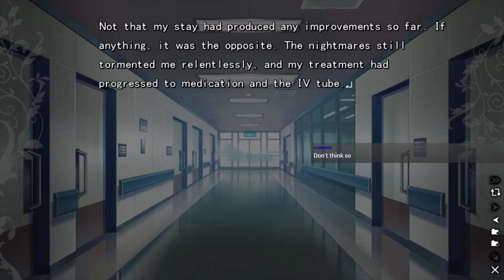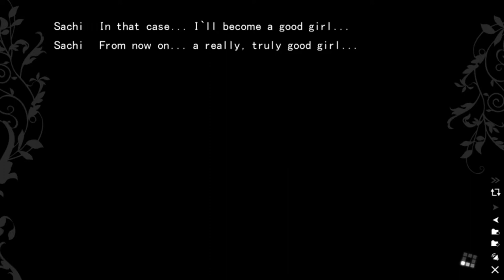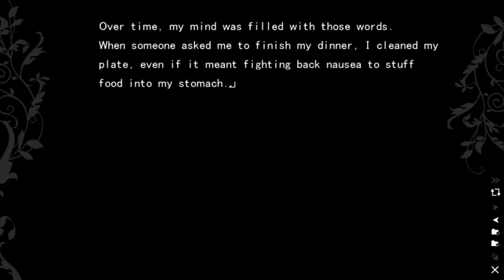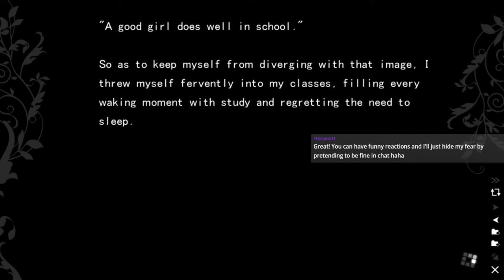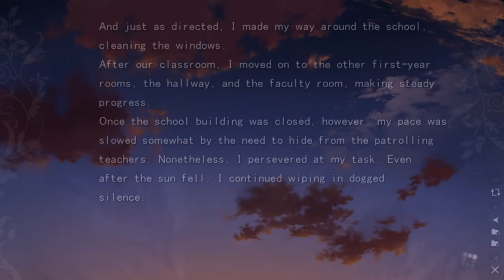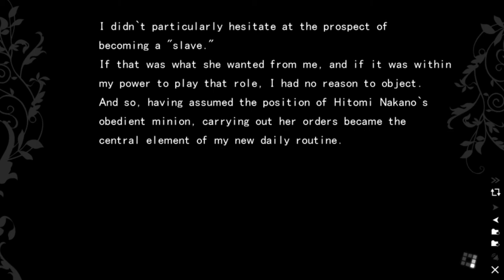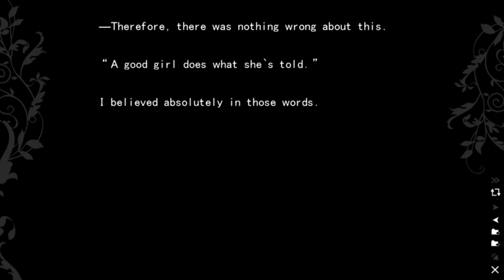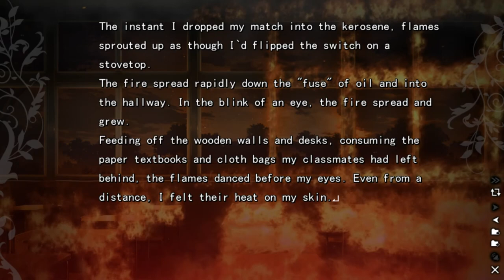The Fruit of Grisaia Blind Livestream Part 54 (Sachi Route): Enslaved to atonement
Sachi, I get you want to make sure nothing like what happened to your parents ever happens again, but this is NOT what to do.